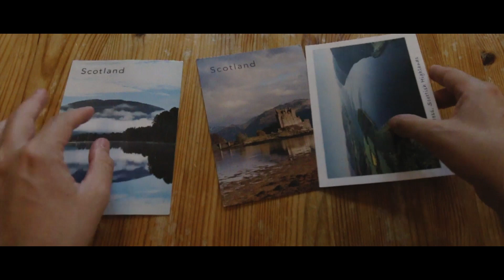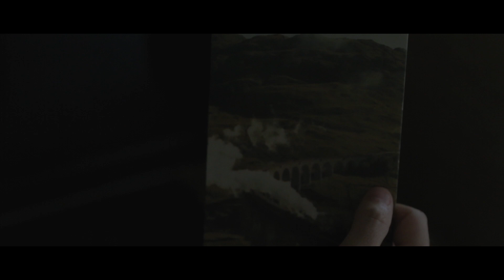EL HOGAR DE LAS HADAS - Postales de Escocia, Capítulo 4 (FINAL)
Y llegamos al final de esta increíble aventura por Escocia.

Muchísimas gracias a todos por habernos acompañado desde el primer día tanto en directo a través de las Stories de Instagram, como en esta serie de Youtube tan especial para nosotros.

Ya sabéis, si queréis vivir una experiencia inolvidable como la que han vivido los chicos y descubrir cual será vuestra nueva familia de desconocidos, entrad en la web y elegid vuestra próxima aventura.

Ah! y seguid a la tropa también por instagram:

⭐️ Leire: @postalesviajeras

⭐️ Valen: @valengongu

⭐️ Claudia: @comandeta

⭐️ Miguel: @mikypitis

🎥 MI EQUIPO 📷

Cámara principal
Cámara secundaria

Cámara de acción
Objetivo principal

Objetivo secundario
Micrófono externo

Trípode principal

Trípode secundario

Aprovecho para dejaros un cupón descuento de 25 euros para vuestra primera reserva en Airbnb:

Cualquier duda para utilizarlo os la resolveré en comentarios. 😘

Un saludo y nos vemos en la próxima aventura!

¿Quieres un 5% en tu seguro de viaje HEY MONDO?

Son gente súper maja y agradable que os ayudarán en todo momento con los problemas que os puedan surgir en vuestras aventuras.

👉🏻 🎥 ¿QUIERES QUE TRABAJEMOS O VIAJEMOS JUNTOS? 📝👈🏻